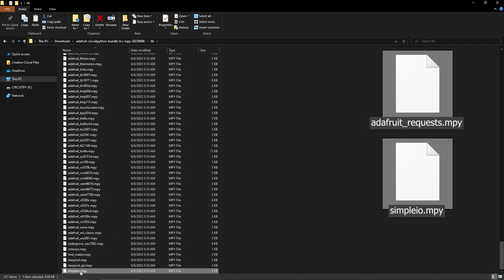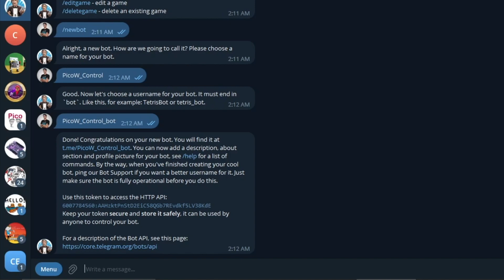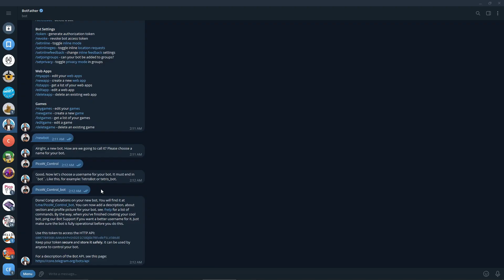Control Raspberry Pi Pico W via Telegram Bot | IoT Automation Tutorial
📲 Control Raspberry Pi Pico W via Telegram! 🚀
Want to control your Raspberry Pi Pico W remotely using Telegram? 🤖📩 In this tutorial, we'll show you how to:

✅ Send commands from Telegram to your Pico W
✅ Execute specific actions effortlessly
✅ Unlock exciting IoT applications 💡

With this setup, you can build home automation systems, security alerts, remote monitoring, and more! 🏡🌍

Alhamed
Cytron Technologies

Video chapters:
0:00 Intro
0:15 Get started with Pico W
0:25 Coding
2:25 Outro